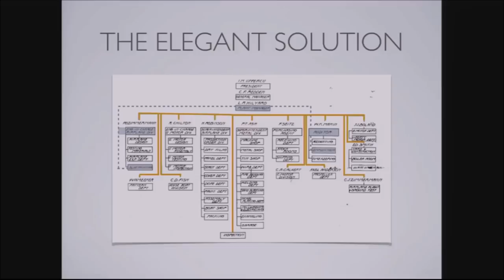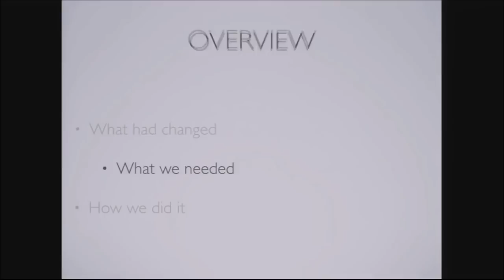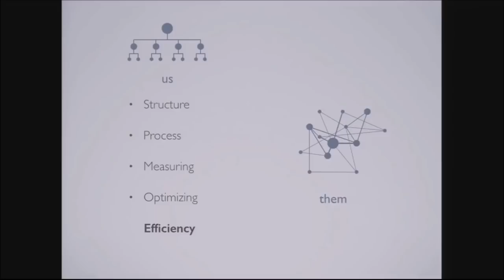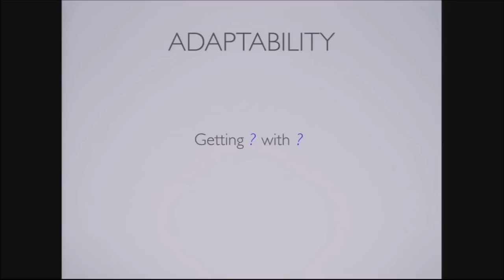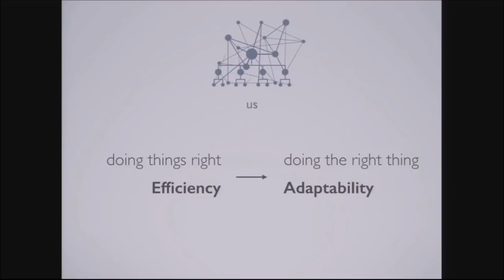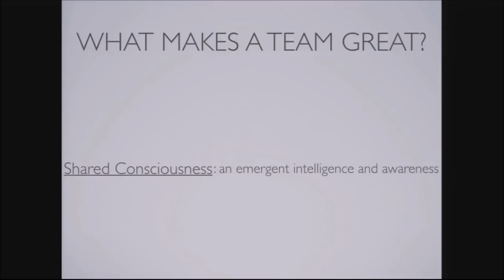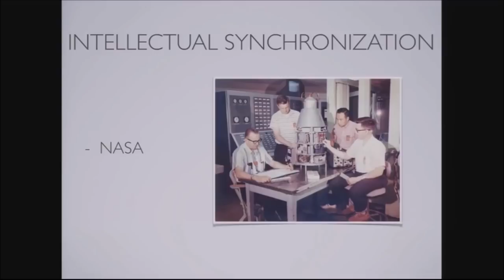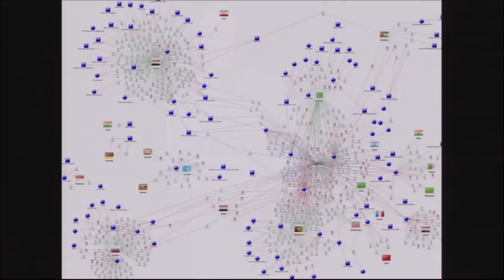1812 Team of Teams Gen Stanley McChrystal 18minute